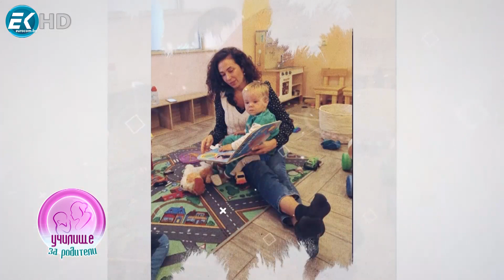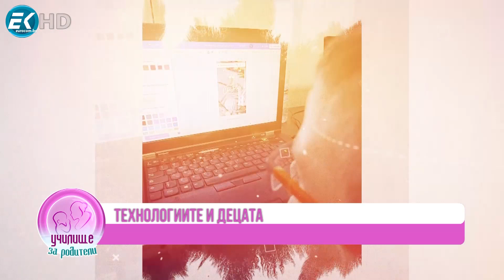Валентина Александрова и Ивелина Енчеваза създаването на здравословен ритъм при децата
Гости: Ивелина Енчева и Валентина Александровска
Въпроси

➡️ Връзката между ритъмът и децата
➡️ Технологиите и децата
➡️  Как най-лесно да променим вече създаден ритъм
➡️  Връзката между организацията в дома и децата
➡️ Основните здравословни навици при децата от раждането до седемгодишна възраст

Визитка: Валентина Александрова е педагог, учител по йога за деца и танци.
Занимава се с деца повече от 10 години. Завършила е
педагогика. Сартифицира се като инструктур по йога. Интересът и част от практика като педагог е насочена към Валдорфската педагогика.

Визитка: Ивелина Енчева е с над 15 години опит на висши мениджърски позиции. Създател на образователен и спортен център. Работи с деца над 7 годишна възраст.